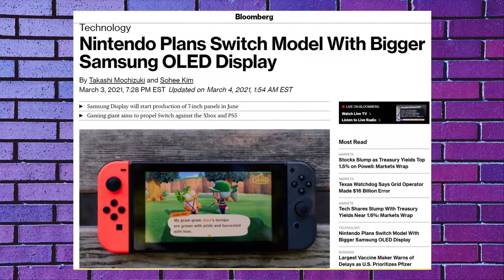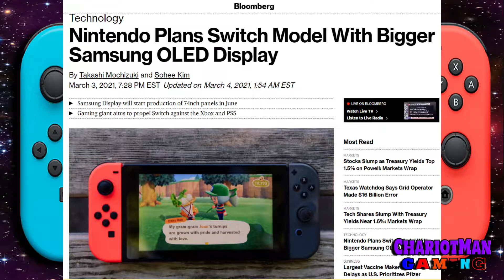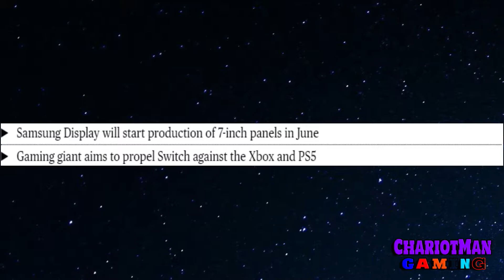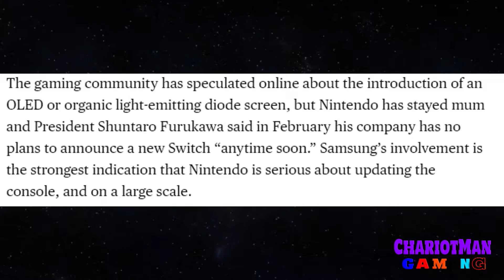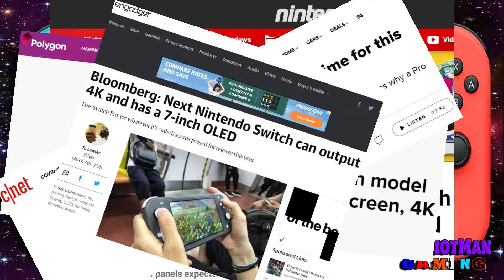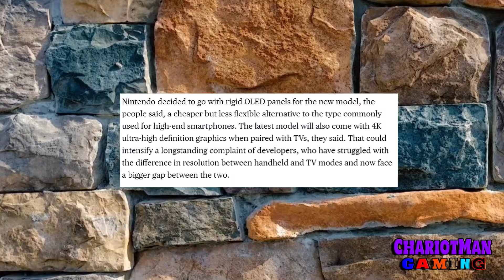New Nintendo Switch Pro To Have a 7 INCH 720p OLED Screen | Up to 4K Docked. | This Sounds. LEGIT!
What's going on everybody in YouTube Land. CMG for Short. Man oh Man the News on the Nintendo Switch Pro is getting wild! Literally. Now this time. The Switch Pro is said to have an 7 INch 720p OLED Screen Up to 4K Docked. If this doesn't sound Legit. I don't what is.

Google Stadia. ChariotMan
Steam. ChariotMan